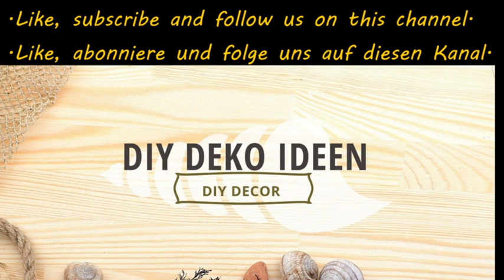Wasserfall Pool,Pool mit Wasserfall, Pool Waterfall Ideas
Heute zeigen wir euch ein paar schöne Ideen, wie man den Pool mit einen Wasserfall wunderschön gestalten kann. Last euch inspirieren von den  Pool mit Wasserfall Design Ideen. Macht aus euren Garten eine Wohlfühloase zum Endspannen mit dem Video: Wasserfall Pool, Pool mit Wasserfall, Pool Waterfall Ideas . Wir haben einige schöne Tipps für euren Garten bei: Gartendeko und Gartengestaltung Ideen.

Wir hoffen Euch hat das Video:  Wasserfall Pool, Pool mit Wasserfall, Pool Waterfall Ideas, gefallen. Bei DIY DEKO IDEEN gibt es regelmäßig neue Tipps zu entdecken. Wollt Ihr Euch das nicht entgehen lassen?